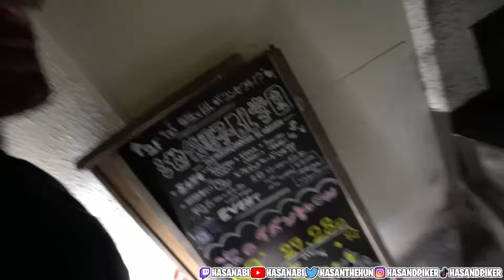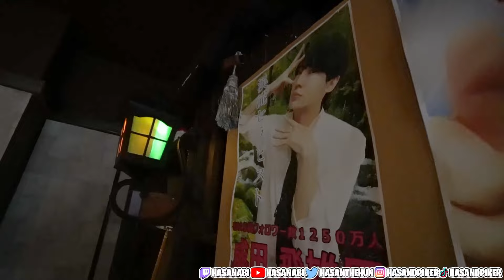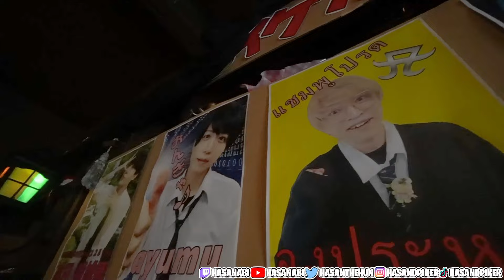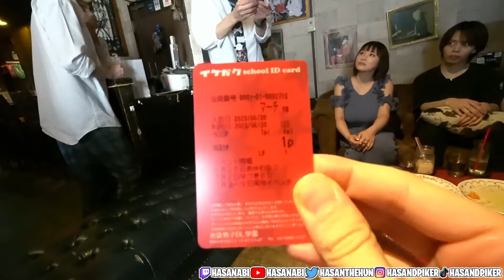We Rented Austin a Japanese Boyfriend ft. Hasan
Day one in Japan!

Montage song: Maddy Soma - OKE